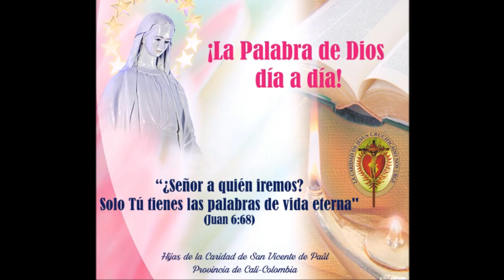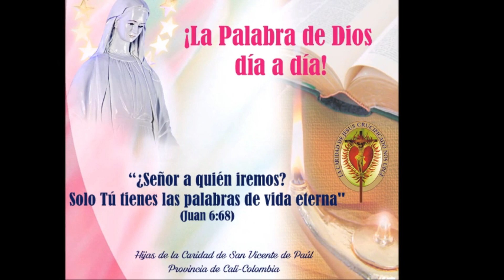EVANGELIO DÍA 11 Noviembre 2021. San Lucas 17, 20-25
Oremos el Evangelio de este día. San Lucas 17,  20-25
Hijas de la Caridad de San Vicente de Paúl- Cali-Colombia